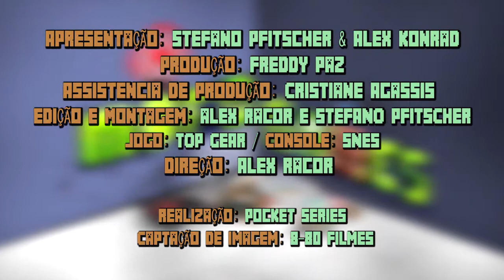TOP GEAR - Se for Correr, Leve um Penico / Mofo Games #14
Vamos correr no Top Gear! Um dos maiores clássicos do Super Nintendo!
Stefano e Alex competem amigavelmente, mas sabe aquela equipe do pitstop que mais atrapalha do que ajuda? Aqui também temos!

Confiram, comentem, compartilhem!

Apresentação: Stefano Pfitscher e Alex Konrad
Produção: Freddy Paz
Assistencia de Produção: Cristiane Agassis
Edição: Alex Racor e Stefano Pfitscher
Jogo: TOP GEAR / Console: SUPER NINTENDO
Direção: Alex Racor
Captação de Imagem: 8-80 Filmes
Realização: Pocket Series